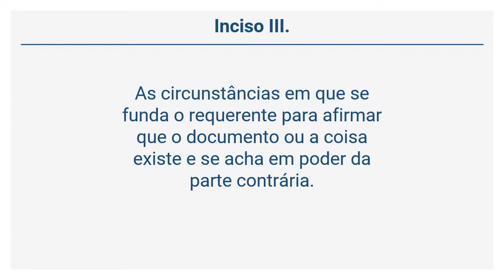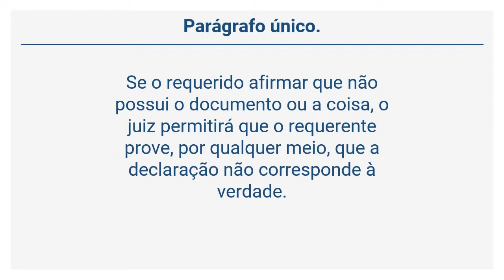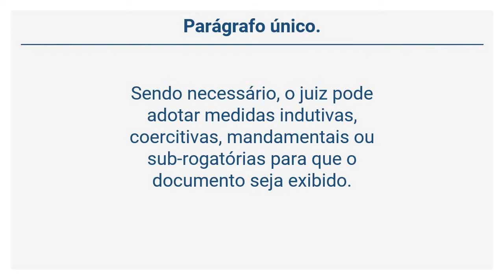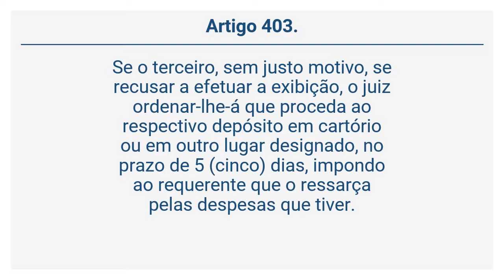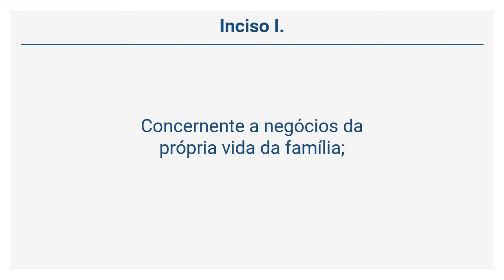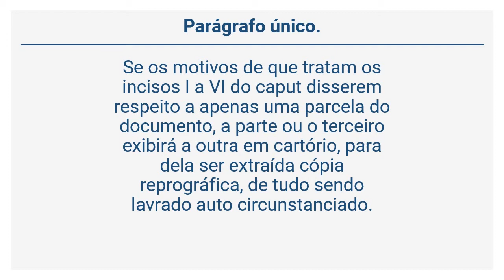Lei 13.105/15 – CPC - Da Exibição de Documento ou Coisa (Arts 396 a 404)